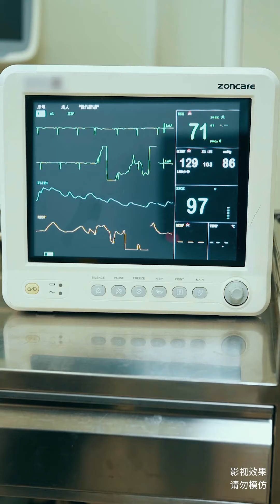[MULTI SUBS]教授被意外的陰謀碰瓷，為了不背叛祖國，他與愛人選擇一起死亡來回報國家。【全集獨播首發】短劇 逆袭 都市 《开局被碰瓷！我是无双国士》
該短劇為湖南六翼影視文化傳媒有限公司原創，经授权后在本頻道內獨家上傳，除此外均為盜版！